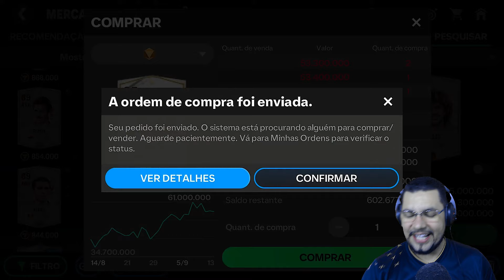🔥DESAFIO DAS LENDAS 😱 RUUD GULLIT JOGANDO NO TIME BUGADO E BARATO NA RATARIA❤️ #01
SALVE SALVE FAMÍLIA, O VIDEO DE HOJE, é um seguimento da conta BARATA E BUGADA NA RATARIA, mas agora desafiamos as LENDAS DO PASSADOS, pra tentar jogar da mesma forma kkkkkkkkkk. Série nova aqui no canal, deixem seu feedback . BOM VIDEO A TODOS

🌟 LIVES DE SEGUNDA A SEXTA AS 21:00
🌟 TODOS OS DIAS AQUI NO YOUTUBE E NA ROXINHA
🌟 SEXTA LIVE DE JOGOS DE TERROR
🌟 VIDEOS TODOS OS DIAS AS 10:00
🌟 SHORTS TODOS OS DIAS

🌟🌟🌟🌟 FAÇA UMA DOAÇÃO E AJUDE O CANAL 🌟🌟🌟🌟

🧡 PIX  chave aleatória ➛➛➛ fbd690f9-f62a-40cc-bc0d-6c740c2ab16e

💖CANAIS QUE SEMPRE ME AJUDARAM E SEREI ETERNAMENTE GRATO A ELES 💖